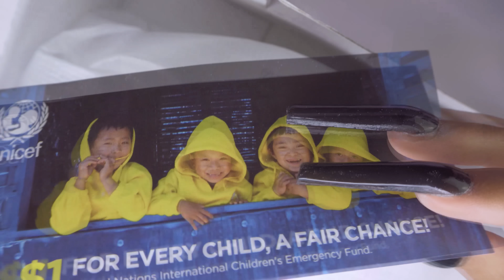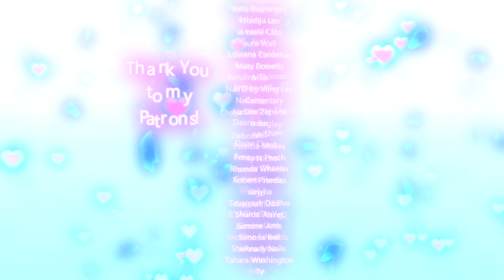MAKARTT Black Polygel Nails! GIVEAWAY [CLOSED]!! 2 UV/LED LAMPS - INTERNATIONAL ✨💘💕💅🏽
2. LIKE THIS VIDEO
3. FOLLOW FEMI.BEAUTY ON INSTAGRAM
4. LEAVE ME A COMMENT ON THIS VIDEO WITH YOUR IG NAME

Deadline to enter is 11/22/2019

Prize: Star2 UV LED nail lamp

Products Used:

I think the yayoge.com peel off isnt for sale anymore

Makartt Black Polygel

BURANO Nail Pro 2in1Nail drill & Vacuum Cleaner

Sanding Bands